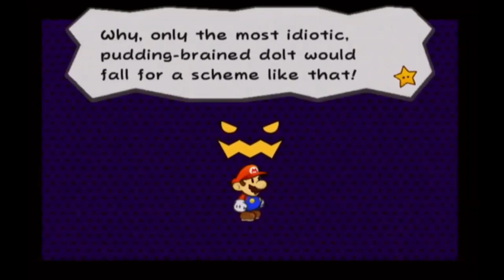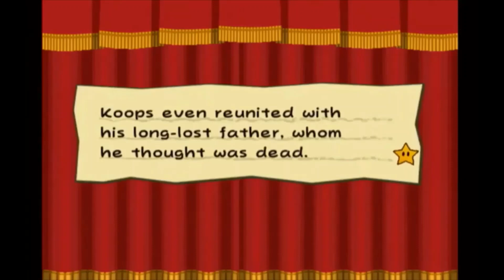Paper Mario: The Thousand-Year Door - Chapter 1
Now we are off on an adventure to Petal Meadows where even the easiest enemies prove to be very challenging for me. (Seriously! Why can't I time my guards!?)